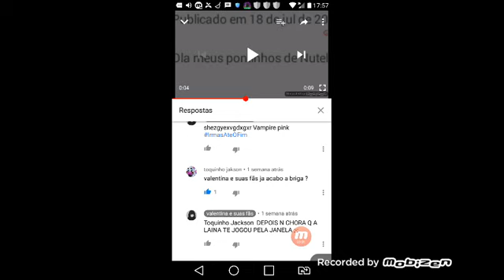Minino vs minina batalha de canto